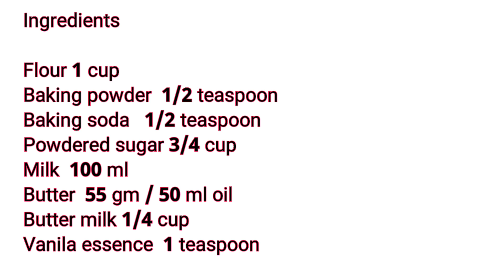Eggless Onebowl Vanila cake / Without Condesed milk / Electric beater/ Oven